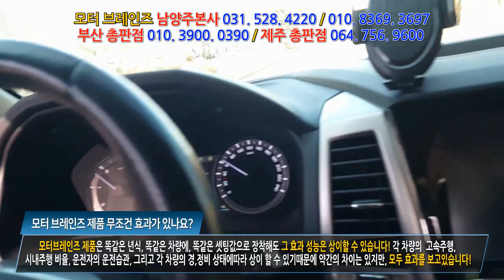렉스턴스포츠 17년 "분명 경유차량의 굼뜸현상이 있었는데...차량 튜닝도 아닌데.....모터브레인즈/닥터카&홈 031. 528. 4220